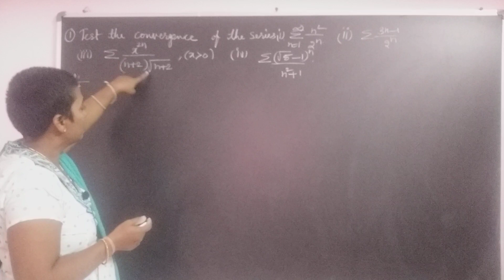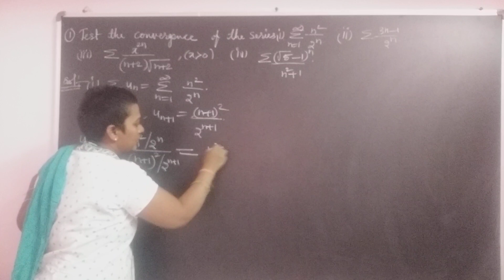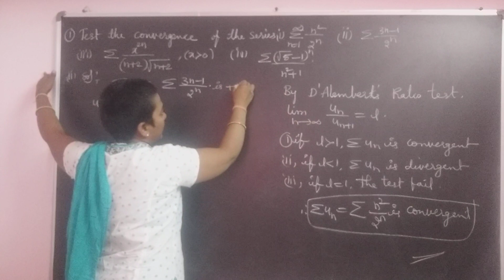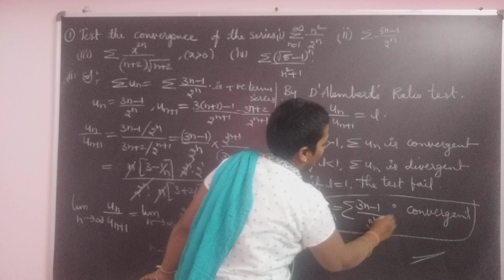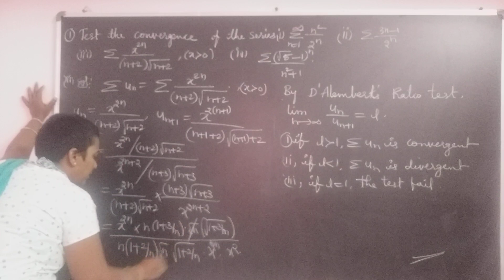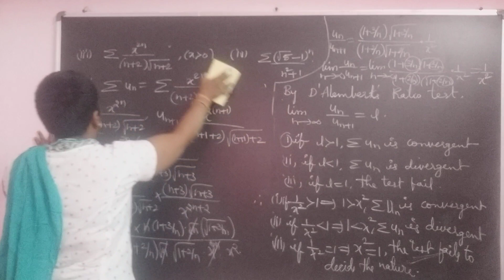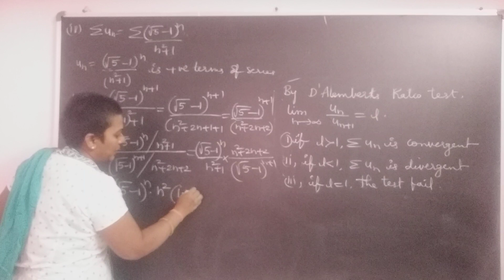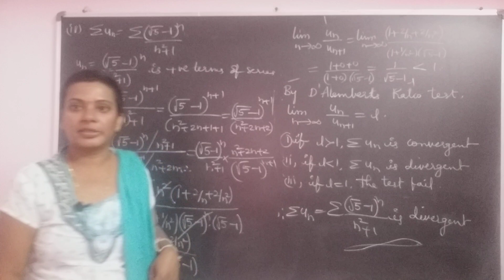B.tech Engineering Mathematics-1. D'Alemberts ratio test Problem on Sequences and Series chapter.